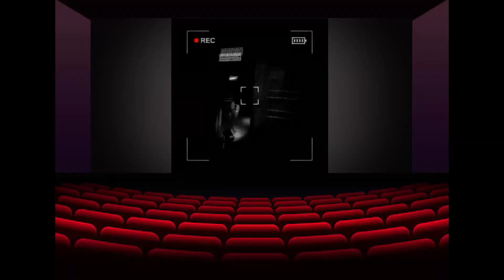co tutaj robi giga glonojad? pomocy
#2 odcinek z content warningu
zeby te zasrane miniatury robic do 2:27 w nocy to jest hit
feat.kasiullka, pvti